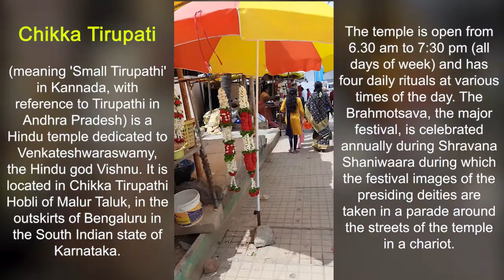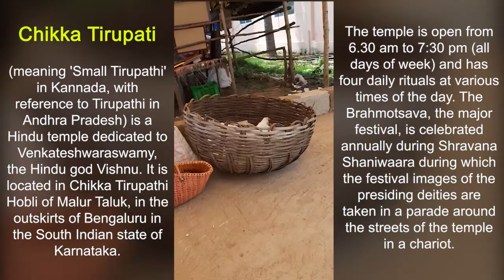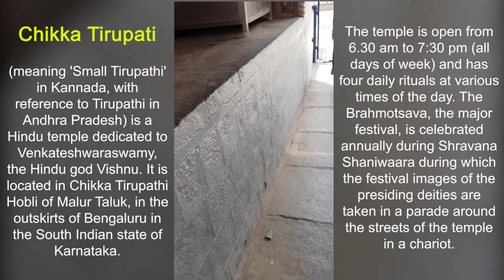Chikka Tirupathi Temple Bangalore || Tirupati Venkateswara || Car Trip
Chikka Tirupati (meaning 'Small Tirupathi' in Kannada, with reference to Tirupathi in Andhra Pradesh) is a Hindu temple dedicated to Venkateshwaraswamy, the Hindu god Vishnu. It is located in Chikka Tirupathi Hobli of Malur Taluk, in the outskirts of Bengaluru in the South Indian state of Karnataka. Constructed in the Dravidian style of architecture, the temple is considered similar to the Tirupathi Venkateswara temple. Vishnu is worshipped as Venkateshwara and his consort Lakshmi as Alamelumangamma. Chikkathirupathy is 15 km (9.3 mi) from taluk headquarters Malur, 26 km (16 mi) from ITPL and 30 km (19 mi) from Koramangala.

The temple is open from 6.30 am to 7:30 pm (all days of week) and has four daily rituals at various times of the day. The Brahmotsava, the major festival, is celebrated annually during Shravana Shaniwaara during which the festival images of the presiding deities are taken in a parade around the streets of the temple in a chariot. The temple is maintained and administered by Sabha Administration Board.